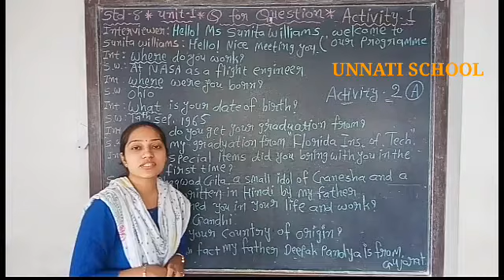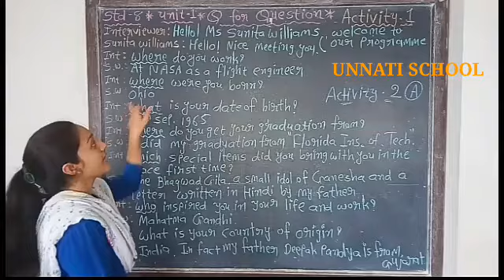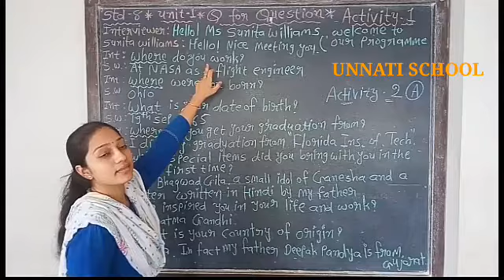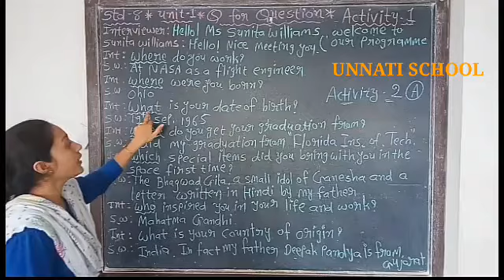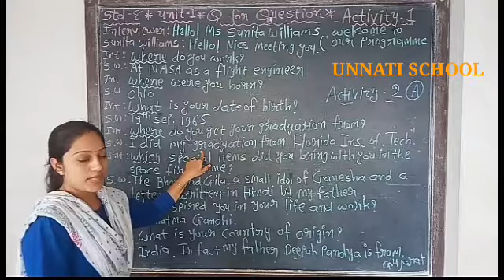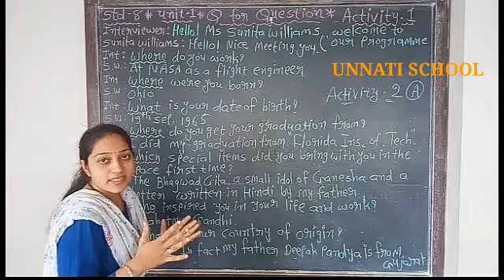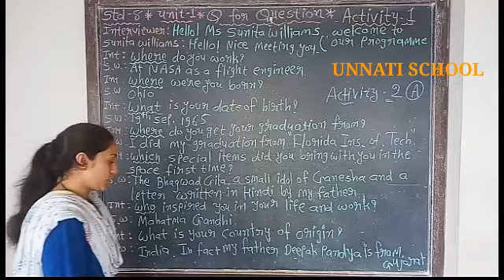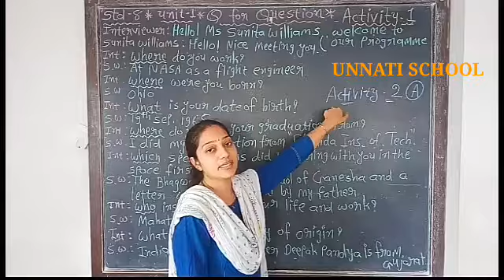|NCERT | STD 8 ENG | ACTIVITY-2| UNNATI SCHOOL |